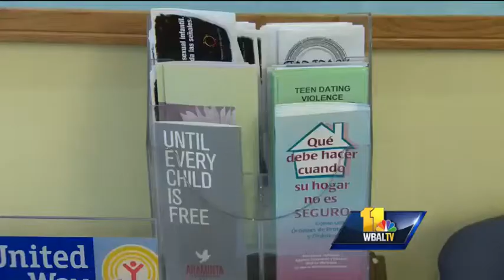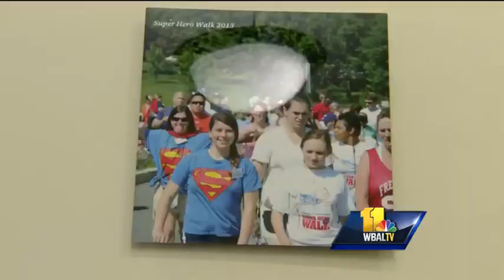Baltimore Child Abuse Center looks for help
The Baltimore Child Abuse Center currently does everything from help police with investigations to community prevention, but the most important thing it does is help the more than 1,000 children it sees every year.